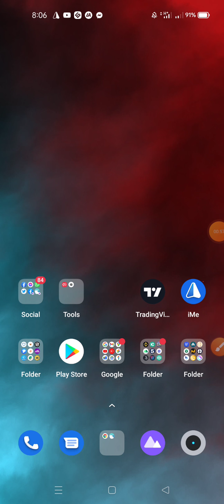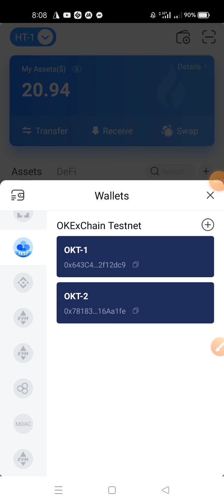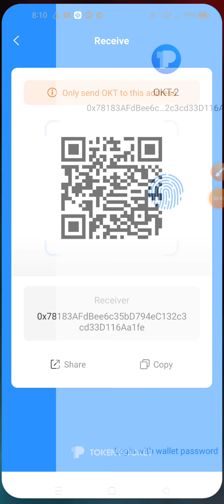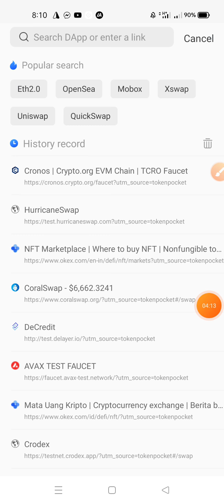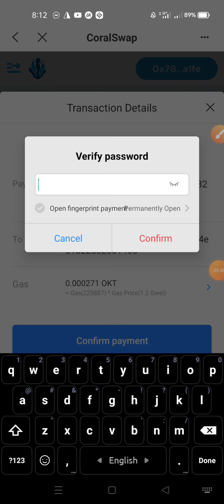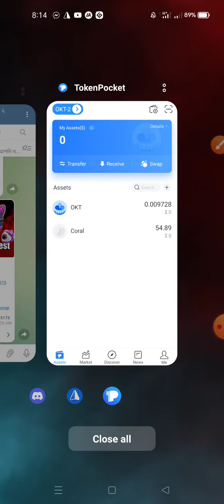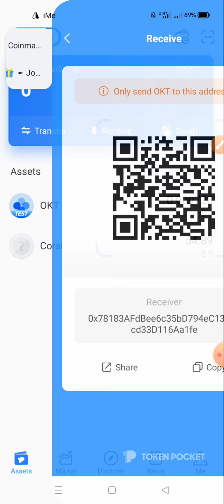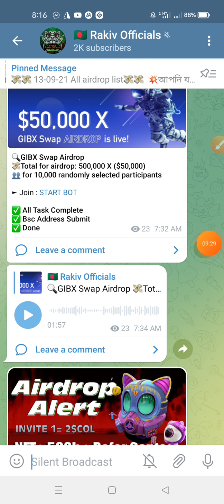Coralswap Round 3 Airdrop | সবাই কমপক্ষে 100$ পাবেন | Test Net Airdrop | Corelswap Ar lest Airdrop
সকল আপডেট পেতে আমাদের টেলিগ্রাম চেনেলটা তে জয়েন হয়ে জান

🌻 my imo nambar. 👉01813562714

🌻 my Whats App nambar. 👉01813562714